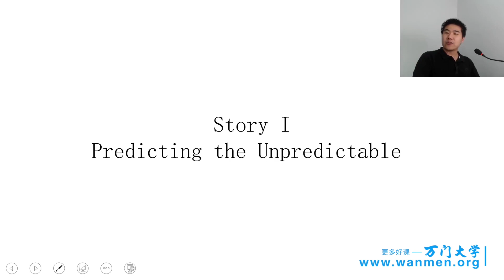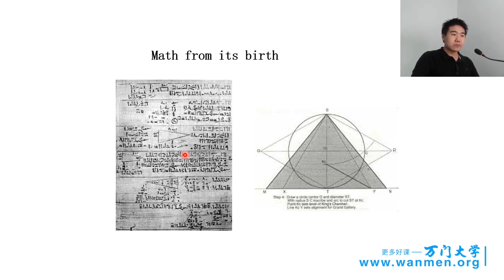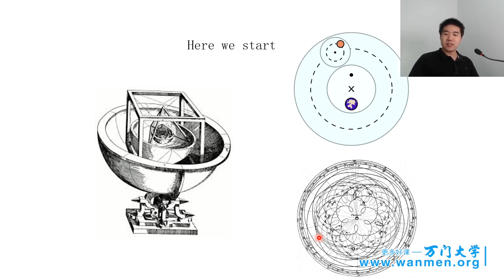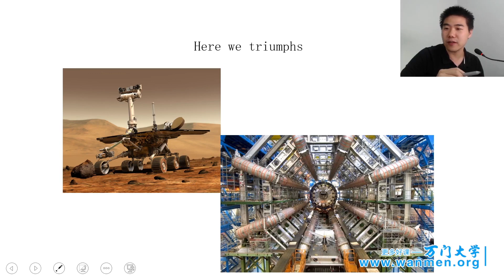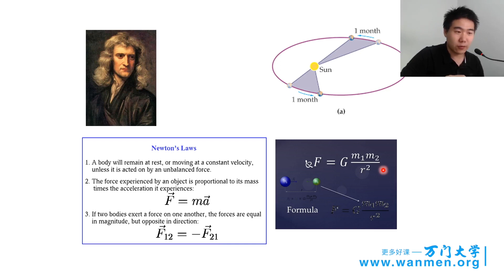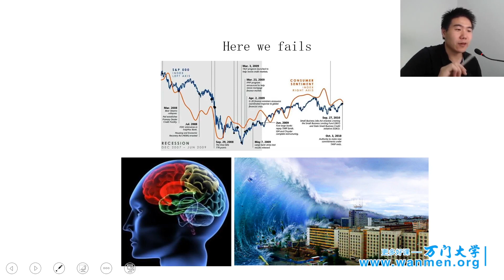人工智能 01 复杂系统 1 1物理预测的胜利与失效